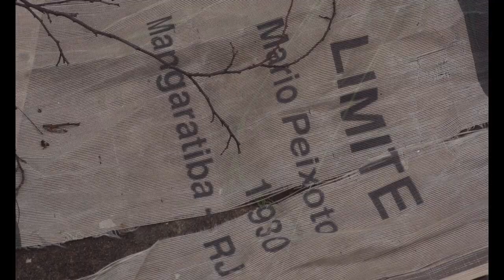Tres Cinematecas (Argentina, Brazil, 2022) - LASA Film Festival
The LASA2023 Film Festival presents the film Tres Cinematecas
Director: Nicolás Suárez

The ghosts of a 19th-century slaughterhouse haunt the Brazilian Cinematheque: where cows would come to die, now films wind up. The former Central Market of Montevideo houses the Uruguayan Cinematheque. An old power plant is now the Film Museum in Buenos Aires. This triptych portrays and connects three film archives through the architecture and the interaction of buildings with urban life. Among the ruins of Latin American history facing dictatorships, collapses and fires, several voices resonate and resist as best they can in a race against time, and the obsolescence of cinema.